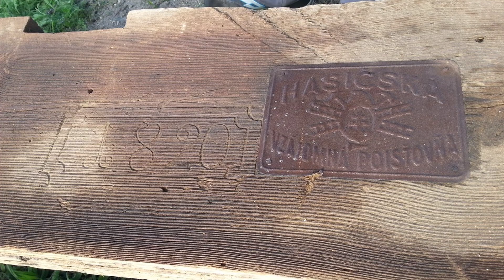Kúty, Začína sa stavanie 200-ročnej stodoly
V obci Kúty sa začína dlho pripravované skladanie 200-ročnej stodoly, ktoré organizuje občianske združenie Pjekné mjestečko.
Stodola okrem obdivuhodného veku v sebe skrýva aj mnoho ďalších zaujímavostí, pre ktoré je historicky atraktívna. „Za prvé je to tradičná architektúra, ktorá už v Kútoch mizne. V obci stoja už iba dve takéto stodoly. Za druhé, ide o stodolu, ktorú vlastnila najznámejšia rodina v Kútoch, z ktorej vzišli všetci slávni rodáci z tejto obce, čo v sebe skrýva silnú symboliku,“ prezradil o stodole člen združenia Filip Húšťava.